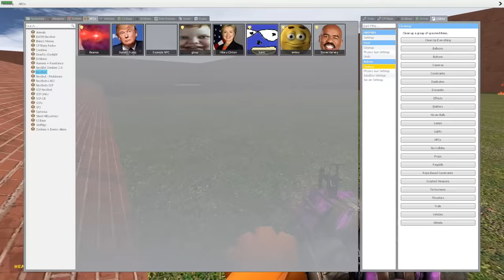BEANOS IN MAZE!! (gmod nextbot)